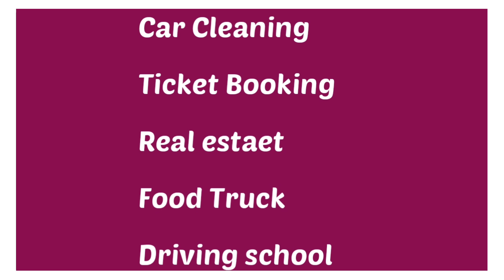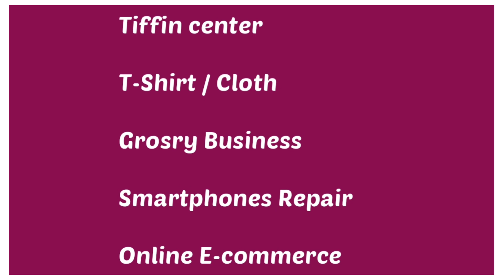🔥New Business Ideas குறைந்த முதலீட்டில் தொழில்